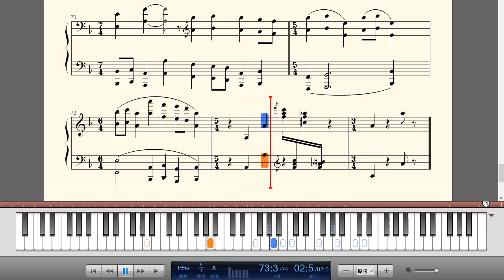弗拉基米尔·霍洛维茨（Vladimir Horowitz）-《Bydlo》,鋼琴曲(Piano Music)-輕音樂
弗拉基米尔·霍洛维茨（Vladimir Horowitz，1903年10月1日－1989年11月5日），世界最负盛名的钢琴家之一，美籍俄罗斯人。很早就显露音乐天才，先后师从俄罗斯和德国的演奏大师，集俄罗斯学派与德国学派之大成。1924年到柏林、巴黎举行旅行演出，获很大成功。1928年赴美，与托马斯·比彻姆爵士指挥的纽约爱乐合作，在布什戈尔茨钢琴上演奏出柴科夫斯基钢琴协奏曲，一举成名。之后定居美国。曾停止演奏达十二年之久，1965年，在卡内基大厅举行重返舞台的独奏音乐会，轰动世界乐坛。